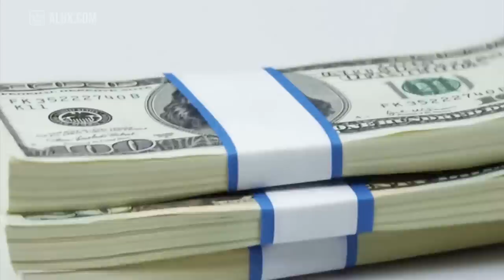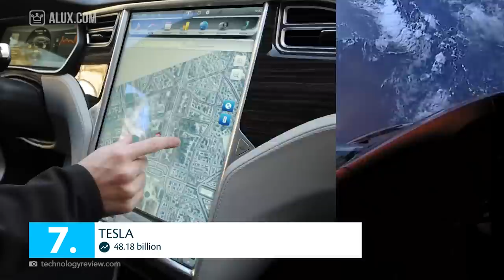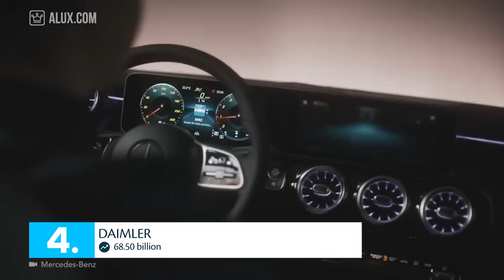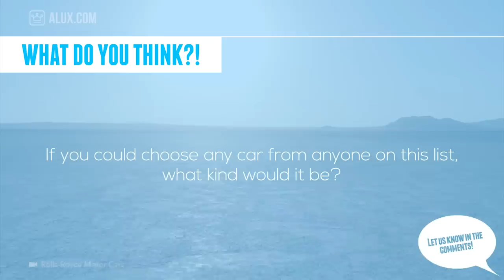Top 10 Richest Car Companies In The World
In this Alux.com video we'll try to answer the following questions:
Which is the richest car company?
Who is the richest car manufacturer?
Which are the top richest car companies?
How rich is BMW?
How rich is Fiat?
How rich is Tesla?
How rich is Ford?
How rich is General Motors?
How rich is Daimler?
How rich is Toyota?
How rich is Volkswagen?
How rich is Honda?
How rich is Nissan?